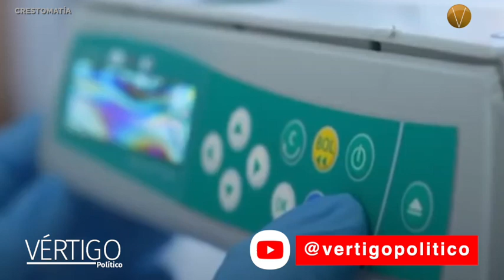NOTICIAS 17 DE JULIO 2023